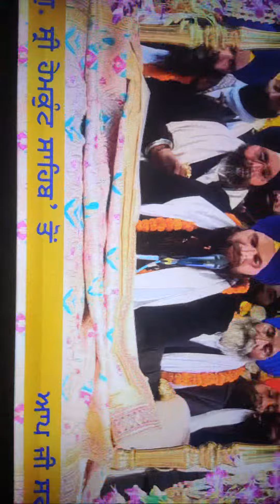Highlight 31:14 – 36:14 from ROY@L WORK is live